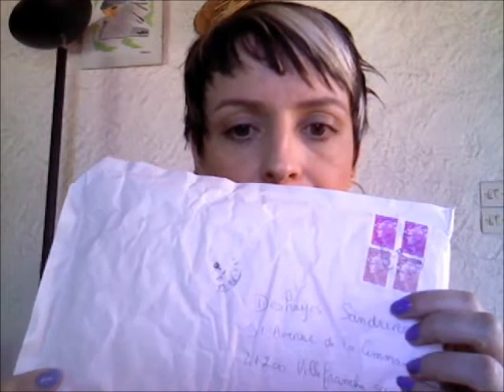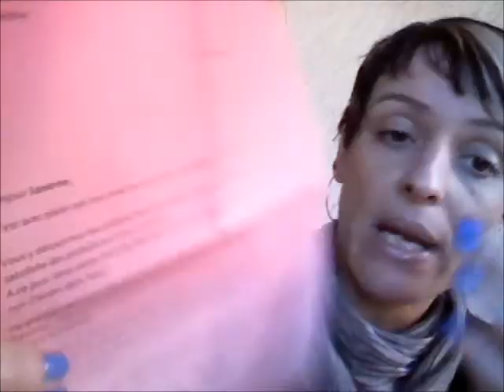Partenariat et découverte avec le site GLOSSY EVENT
Pack partenaire à 15 euros pour 5 produits

A bientôt biz dine